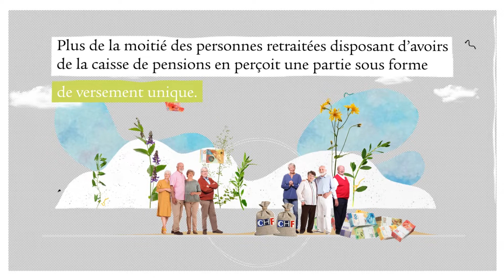En bref: à combien s’élève notre fortune à la retraite?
Aujourd’hui, deux tiers des personnes de 65-75 ans peuvent se permettre financièrement au moins autant de choses qu’avant la retraite. La nouvelle étude Swiss Life livre un instantané globalement positif de l’efficacité actuelle du système suisse de prévoyance.